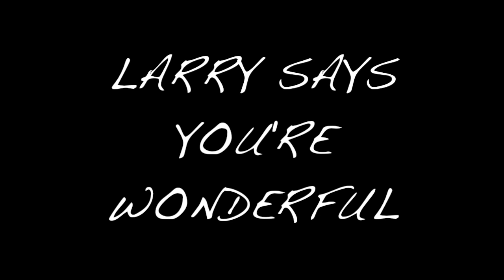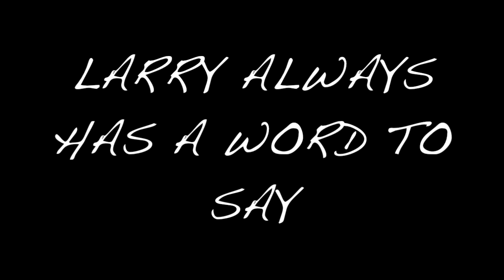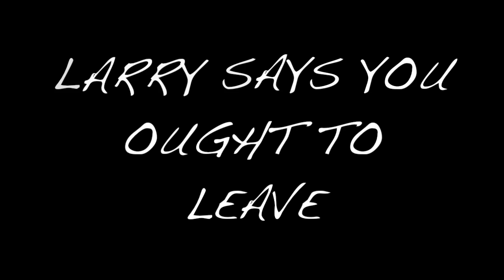J Anthony— Larry Says